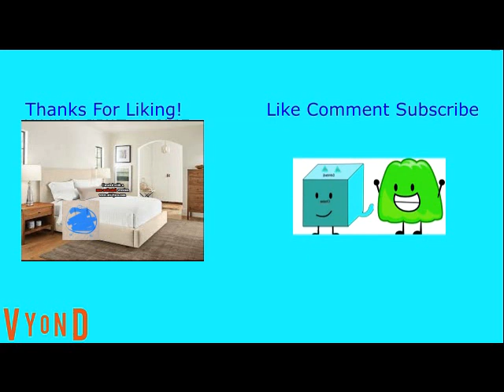(Requested) Four's 2nd Punishment Day (CC)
Requested By: Lynn Grantz Teh Object 2020 Entertainment